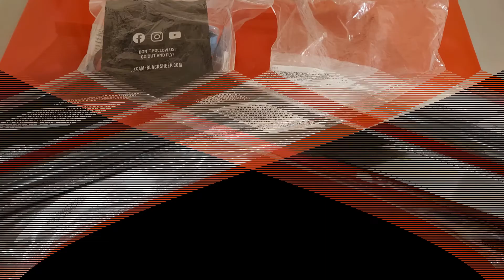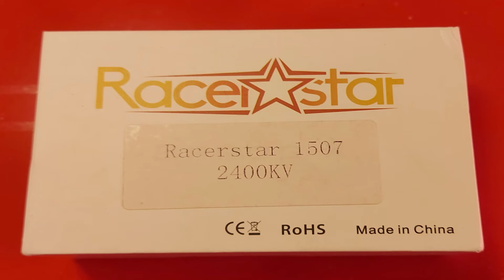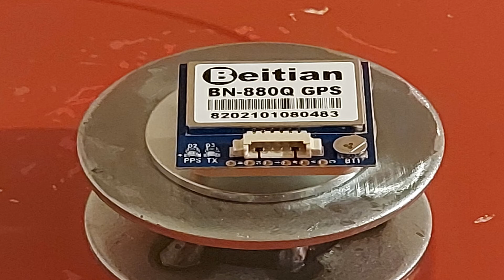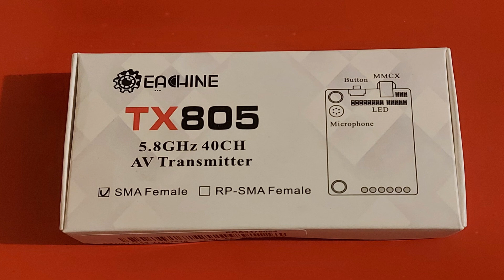Tuto: Je construis mon premier Drone Fpv Act 2 "Choix des composants électroniques + frame"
En visionnant cette vidéo sur le choix des composants de mon futur drone Fpv, vous allez comprendre ma préférence du mode de vol. , Angle ?. Horizon ?. , ou Rate. !!! Je vous laisse découvrir.